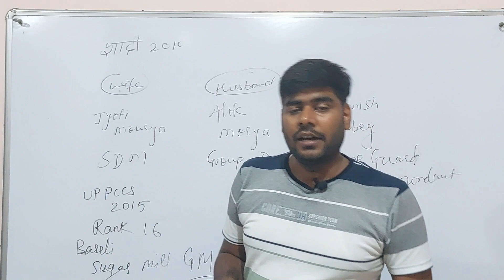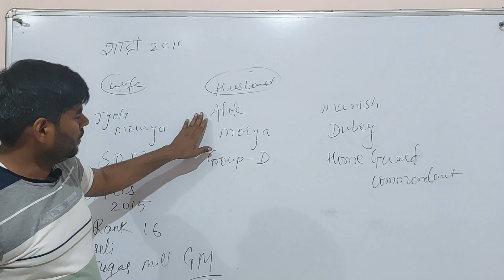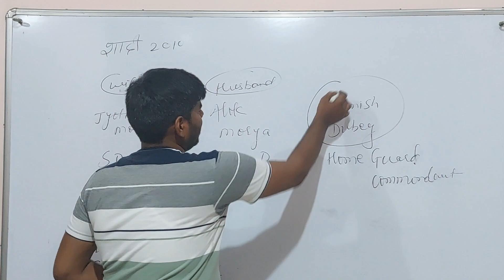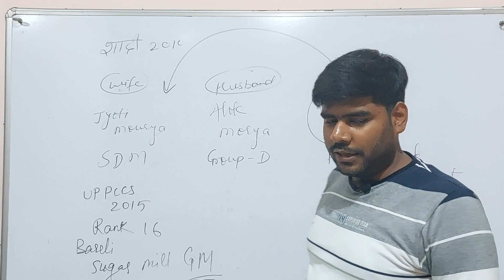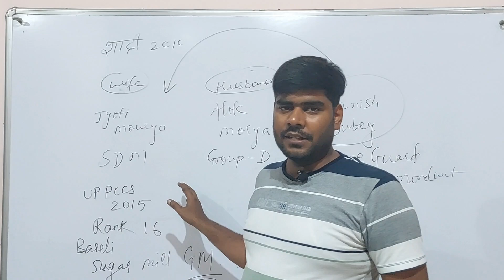Reality of sdm wife